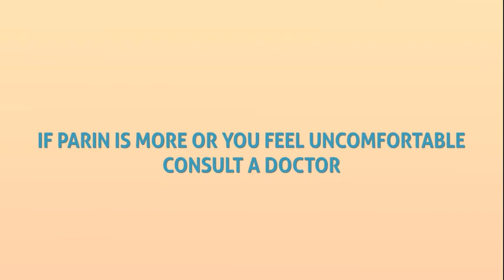Symptoms of Wisdom Teeth @ Wisdom Teeth Removal - Elite Dental Care Tracy